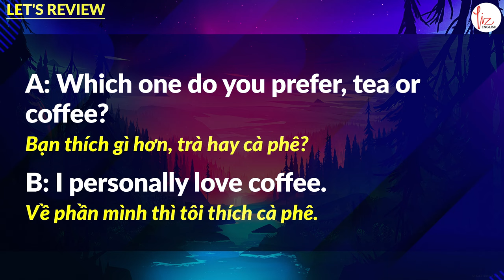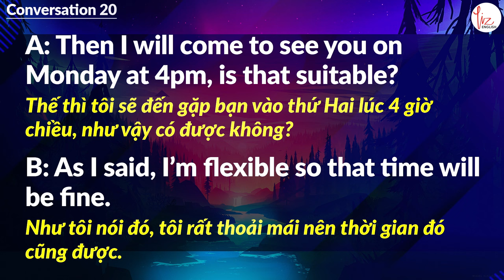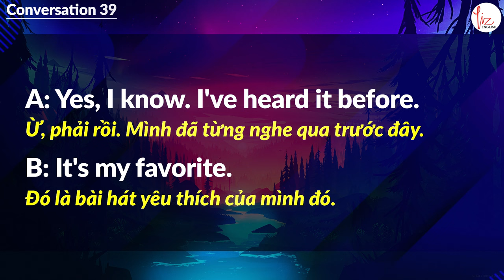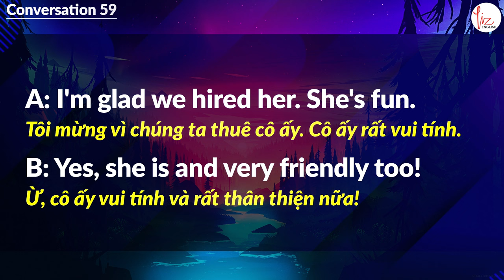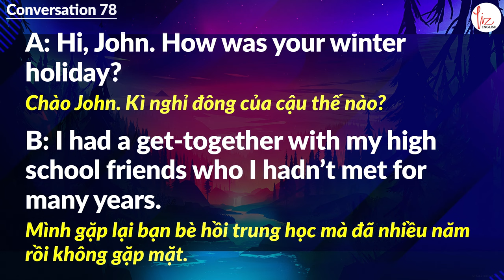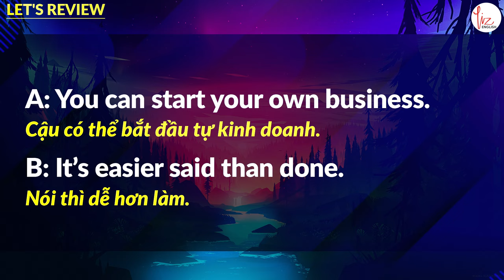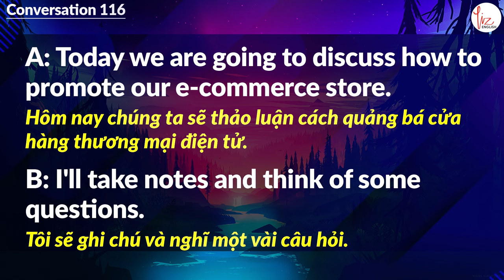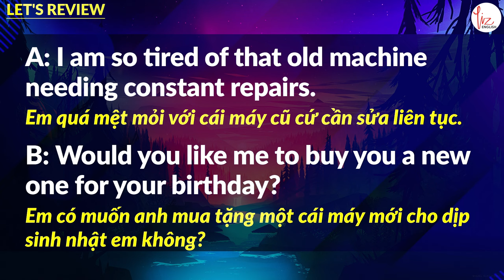130+ Hội Thoại Tiếng Anh Giao Tiếp Mỗi Ngày Đều Dùng | Lizenglish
Các mẫu câu hỏi và những cách trả lời cơ bản nhất để giúp các bạn giao tiếp tiếng anh tốt hơn.